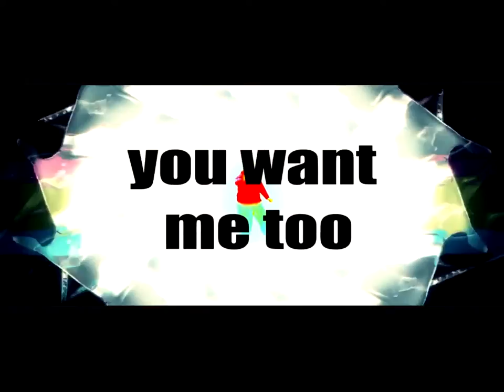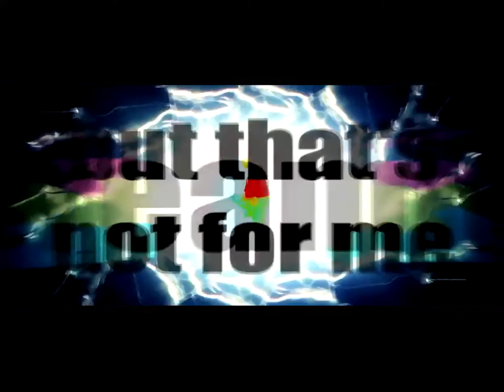A song by Paul.- MOVIESTAR.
.Hi, MOVIESTAR is original music written and recorded by me, Paul, a kiwi living and working in awesome Brisbane Australia. It is my attempt at what I think is a very kiwi sounding rap song.
All production of the song was done sitting in my garage at my 8 year old Vaio laptop. Obviously not a professional but I love to create something out of nothing, whether it be music, video, art or building a garden shed. I have for a while felt the need to put my stuff out there but am only now learning how too.
   I hope you get some enjoyment out of this video i enjoyed making it. For more of my music, art and stuff please visit me @asongbypaul.com or at my YouTube channel, A song by Paul.